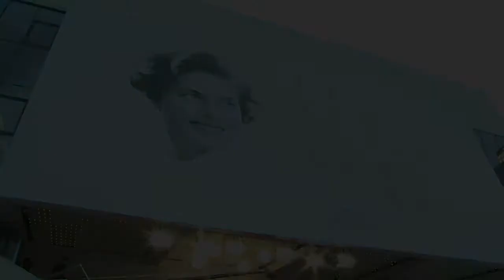Cannes: montée des marches du film "Macbeth"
Du sang, la lande écossaise, une musique omniprésente et les stars Michael Fassbender et Marion Cotillard: l'Australien Justin Kurzel a livré samedi à Cannes une vision de "Macbeth" aux images soignées. Durée: 00:36